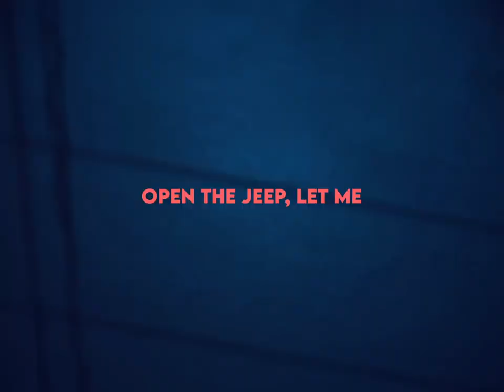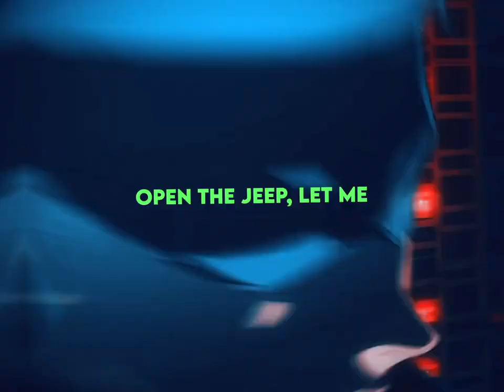KSI-GANG GANG[ANIME MIX-AMV]